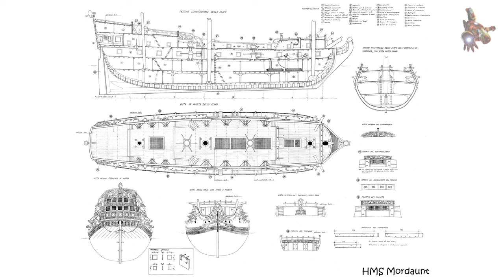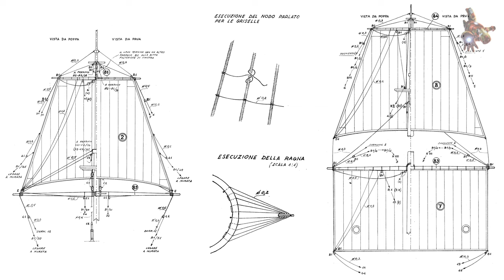The HMS MORDAUNT 1681 model ship PLANS & PHOTOS * SUPERsmHEROES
If you wish to download the plans for HMS Mordaunt 1681, become a sponsor of this channel. Access to download all the plans of this channel is open in the COMMUNITY tab for sponsors.

 0:14 - HMS MORDAUNT - Construction
 1:38 - HMS MORDAUNT - Civilian career
 1:49 - HMS MORDAUNT model ship plans
 3:31 - HMS MORDAUNT - Naval career
 3:54 - HMS MORDAUNT model ship photos

HMS Mordaunt was a 46-gun ship of the line of the Royal Navy, launched at Deptford in 1681 and in active service during the Nine Years' War with France.

Plans for the vessel's construction were developed in the late 1670s by a private syndicate headed by Charles Mordaunt, 3rd Earl of Peterborough, with the publicised intention that she be used solely as a merchantman. A contract for her construction was issued in 1680 to William Castle, a commercial shipwright at Deptford, initially on behalf of the syndicate and then solely in the name of Charles Mordaunt. Castle set to work immediately, and construction proceeded apace. As built, the new ship was 122 ft 6 in long with a 101 ft 9 in keel, a beam of 32 ft 4.5 in, and a hold depth of 13 ft 0 in. She was a large vessel, measuring 567 26/94 tons burthen. Castle included a total of 56 gun ports in Mordaunt's design but several were too constrained by internal fittings to house a gun, and in practice the vessel was not capable of carrying more than 48 cannons.

William Castle died in 1681 and construction was completed by his son, William Castle the Younger.
The vessel's stern featured a carved crest displaying the Mordaunt family coat of arms: a chevron beneath three stars.

Name: Mordaunt
Builder: William Castle, Deptford
Launched: 1681

GENERAL CHARACTERISTICS
Class and type: 46-gun ship of the line
Tons burthen: 567 26/94 (bm)
Length
- 122 ft 6 in (37.3 m) (gundeck)
- 101 ft 9 in (31.0 m) (keel)
- Beam: 32 ft 4.5 in (9.9 m)
- Depth of hold: ft 0 in (4.0 m)
Sail plan: Full-rigged ship
Complement: 230 at commissioning
Armament: 46 guns comprising:
- Lower deck: 20 x 12-pounder guns
- Upper deck: 18 x 8-pounder guns
- Quarterdeck: 6 x 51/4-pounder sakers

Ship Model drawings - HMS MORDAUNT 1681